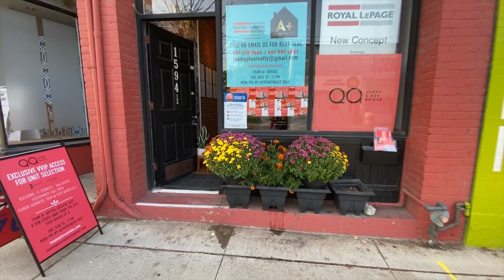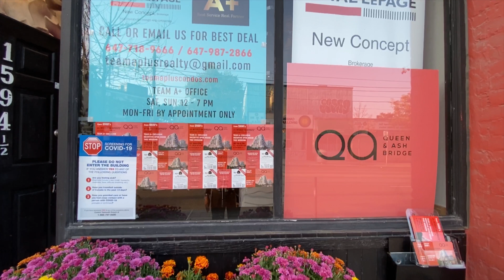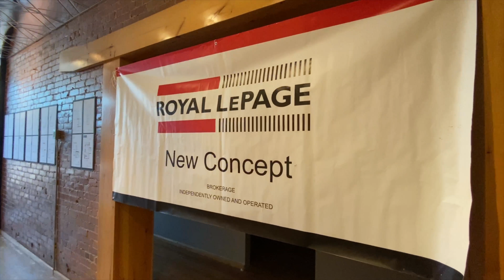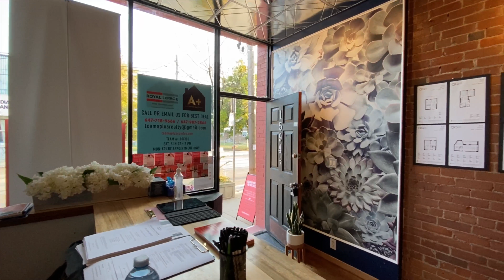QA Condos Team A+ Sales Office @ 1594 Queen St E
Meet Team A+
Make The Best Choice!

QA Condos
Add. 1555 & 1575 Queen St E

Builder.  Context & RioCan Living

Occupancy.  Fall 2024

**First Access For Unit Selection

**Free Contract Review From Our In-House Lawyer

**Free Assignment(Regular Price $5,000)

** Capped Development Charges

** Extended Deposit Structure

Visit us and Find Out More Information, Floor plans and Price list~!

Team A+ Realty
Royal LePage New Concept